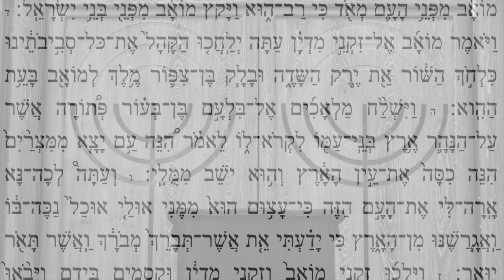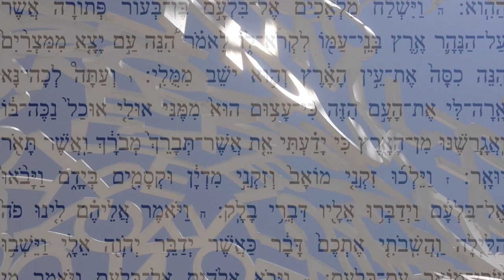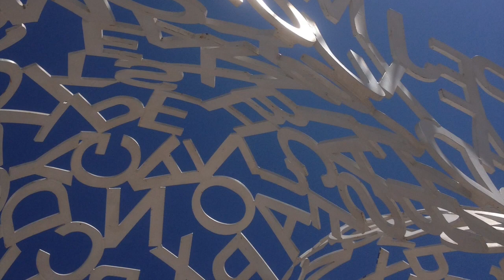Balak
La Parasha en 5 minutes par le Grand Rabbin d'Aix-en-Provence, Daniel DAHAN